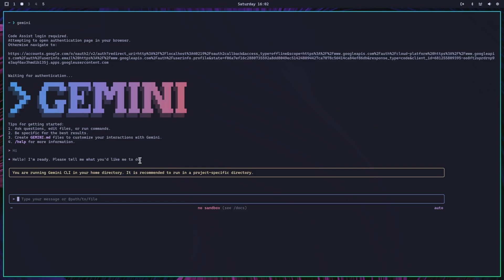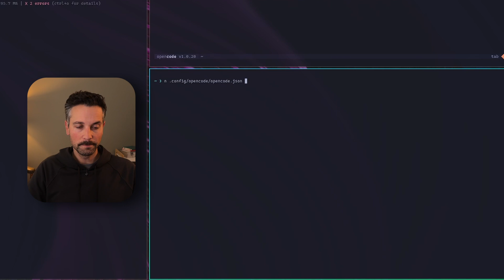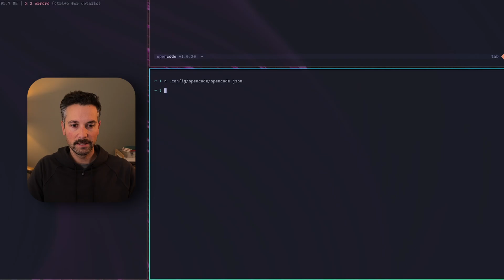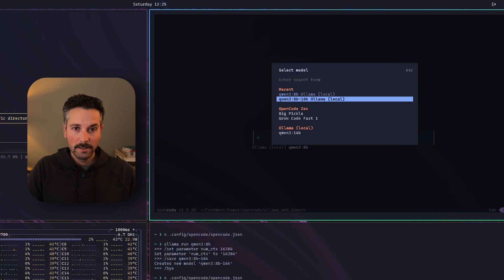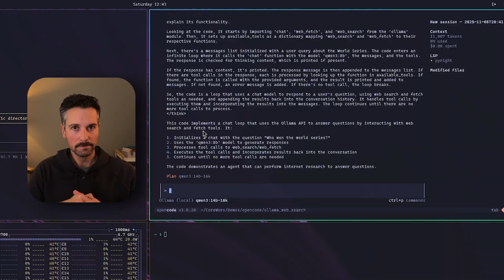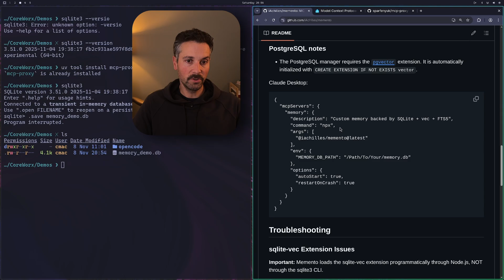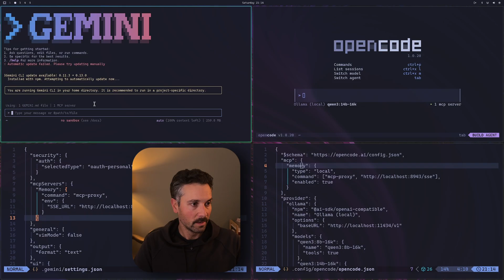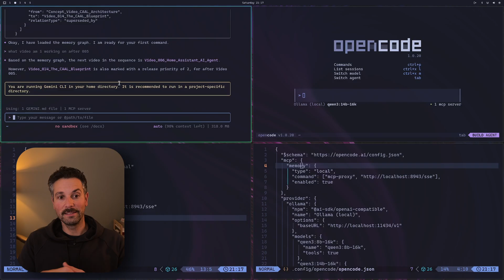MCP Memory Server Tutorial: Shared Memory for Gemini CLI + OpenCode (Memento)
Stop re-explaining yourself to your local LLMs! In this video, we solve two of the most frustrating problems with local AI: giving your models a permanent memory and expanding their context windows.

If you're running local large language models with Ollama, you've probably hit a wall. This guide provides the step-by-step solution to break through those limits and unlock the true potential of your AI rig.

You will learn how to:
✅ Give both cloud (gemini-cli) and local (opencode) a persistent, long-term memory using an MCP server.
✅ Expand your Ollama models' context windows to 16k and beyond.
✅ Configure opencode to work seamlessly with your local Ollama server.
✅ Optimize your hardware with a dual-GPU setup for maximum performance.

00:00 Intro
01:35 Installing opencode
03:19 Ollama models in opencode
05:28 Local LLM context window
08:28 Maxing out the RTX 3060
10:44 Setting up persistent memory

If you're building your own AI setup or have any questions, drop them in the comments below.